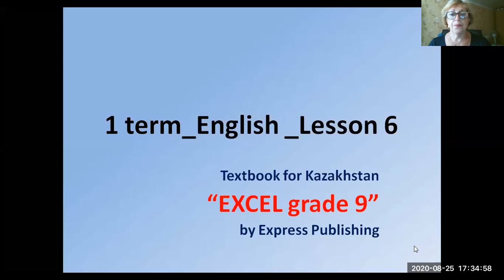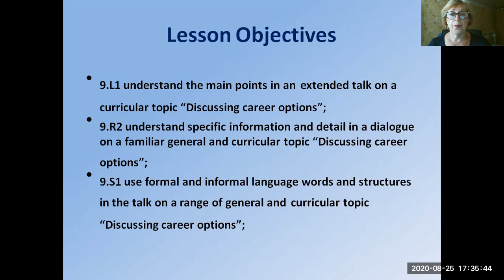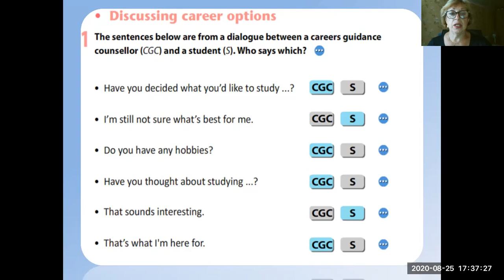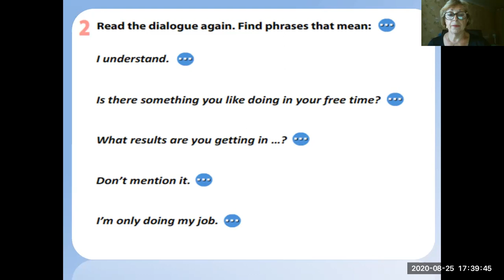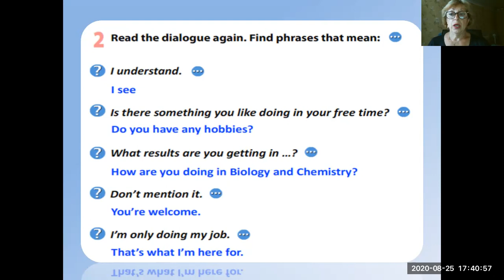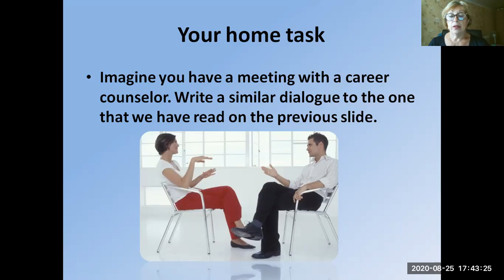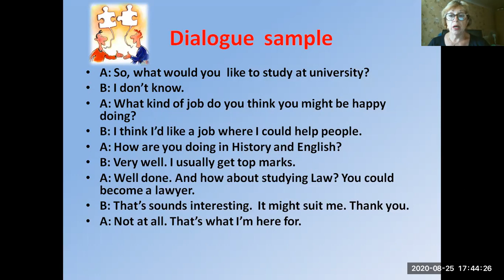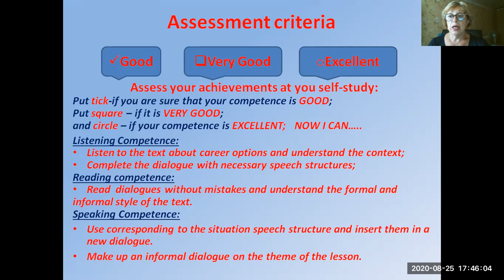1 term English lesson 6 Excel grade 9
учебник для Казахстана Excel grade 9. Lesson 6 Module 1.